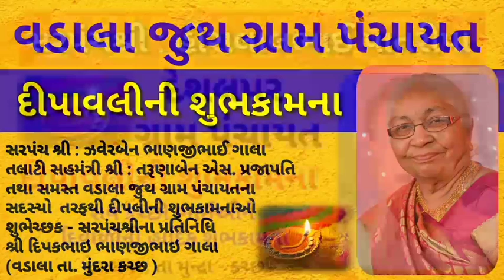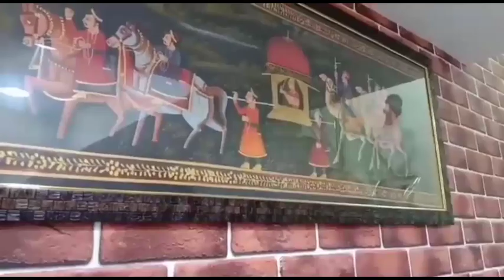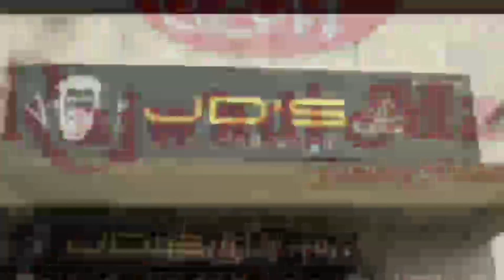◆ નિયમોને નેવે મૂકી ભાજપ સરકારે ક્ચ્છની બોર્ડર નજીકની જમીન સોલાર પ્રોજેકટને આપી દીધી : આદમ ચાકી...